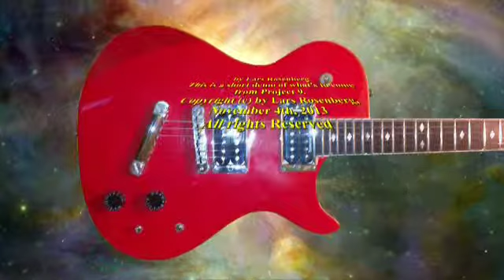Strike 9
Started working on new songs this weekend. Here is a sample of what's to come from Project 9